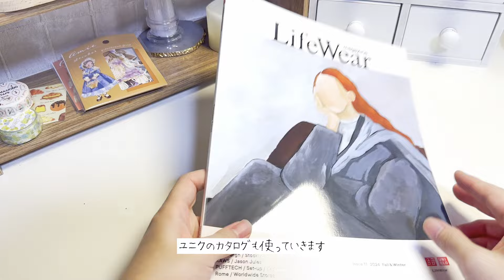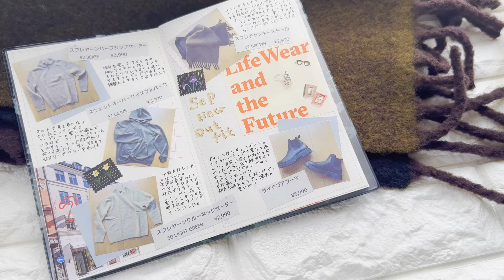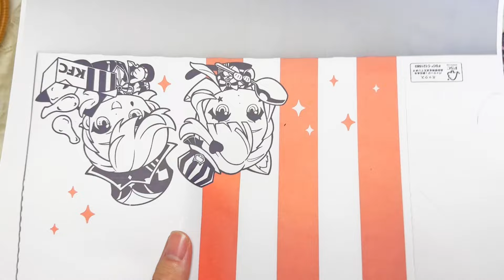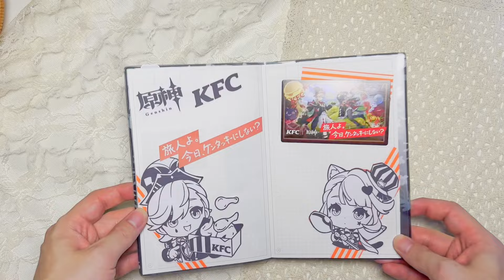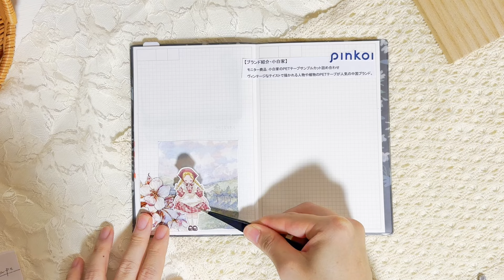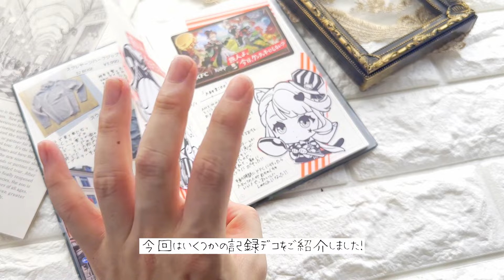【HITOTOKI NOTE LOG】大好きを詰め込む！ヒトトキノートを使った日々の記録デコ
来ていただいてありがとうございます！

今回はヒトトキノートを購入して
MDノートとは違うデコ記録として使いたいと思います。

趣味や購入品などを中心にデコをした記録ノートになりましたので
ご紹介！

ｰｰｰｰｰｰｰｰｰｰｰｰｰｰｰｰｰｰｰｰｰｰｰｰｰｰｰｰｰｰｰｰｰｰｰｰｰｰｰｰｰｰｰｰｰｰｰｰｰｰｰｰｰｰｰｰｰｰｰｰｰｰｰｰｰｰｰｰｰｰｰｰ
↓デコに使っているアイテムをまとめています↓

動画内でご紹介出来ていないアイテムもあるのでよかったらぜひ！
ｰｰｰｰｰｰｰｰｰｰｰｰｰｰｰｰｰｰｰｰｰｰｰｰｰｰｰｰｰｰｰｰｰｰｰｰｰｰｰｰｰｰｰｰｰｰｰｰｰｰｰｰｰｰｰｰｰｰｰｰｰｰｰｰｰｰｰｰｰｰｰｰ
デコ動画も「みてて楽しめる」を目標につくっていきたいともいます！

リクエストやコメントもお待ちしております！
毎日の手帳の時間がが少しでも楽しく、良いものになるように願っています！

音楽はDOVA-SYNDROME様の楽曲を使用させていただいています！
最近は「のる」様の音楽がお気に入りで使わせていただいています